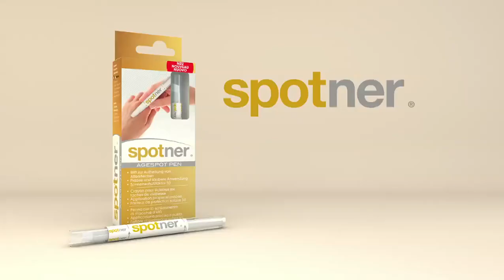Spotner Hands & Body + Spotner Face & Decolleté CH-IT_v1